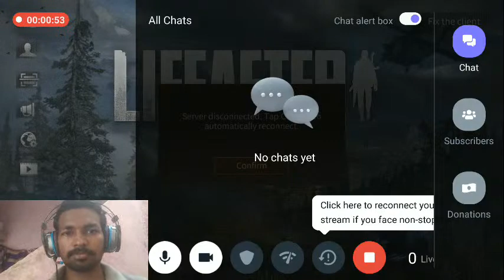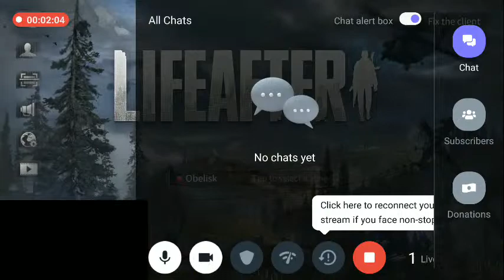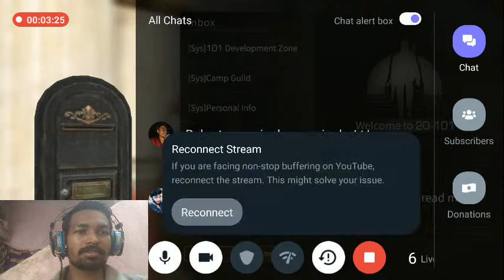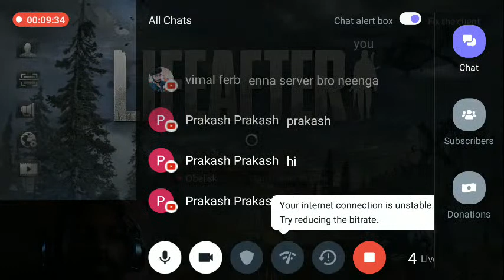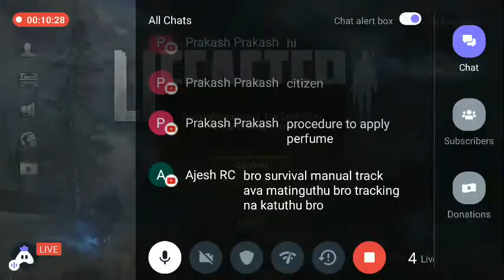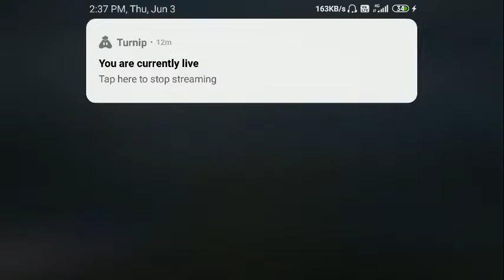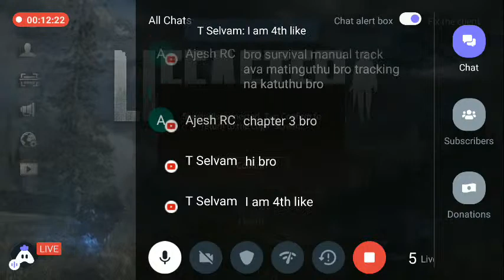Life After Live Stream Tamil | TAMIL YT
Hey folks! Watch me play LifeAfter!

Today I am streaming lifeafter. Other popular games:
PUBG Mobile
Garena Free Fire
Among Us
Call of Duty Mobile
Fall Guys
Fortnite
Roblox
Minecraft